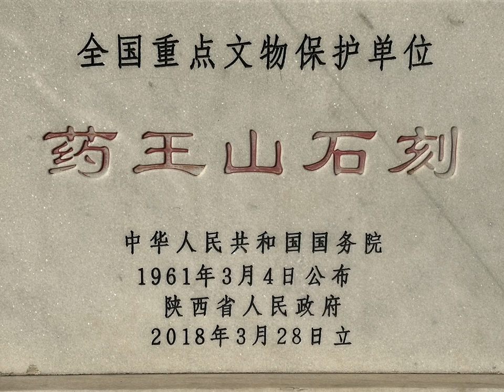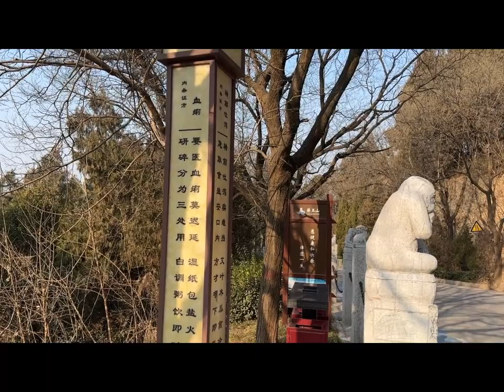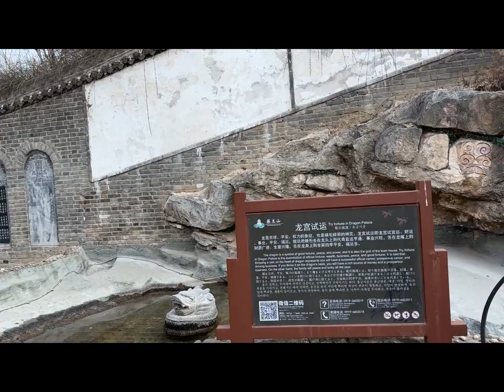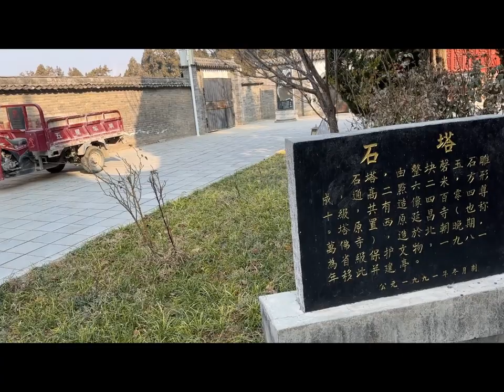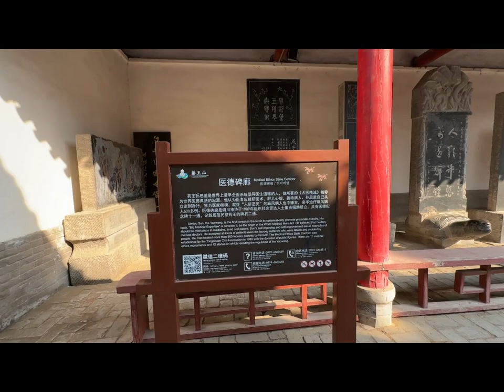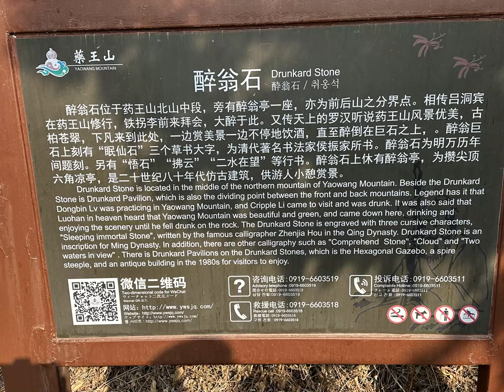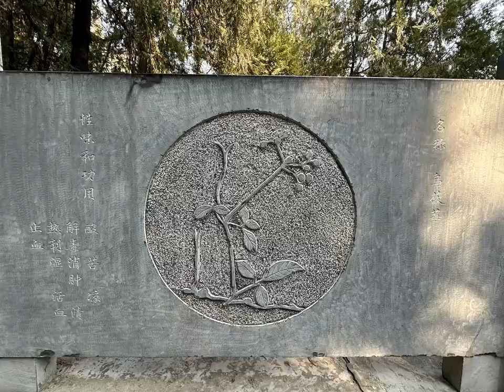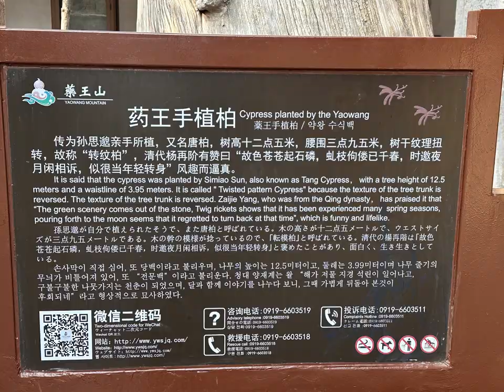孙思邈药王山 The king of Medical Mount.